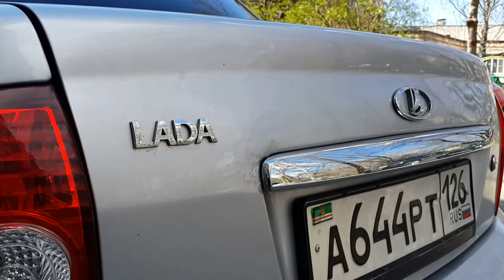-PDR master dents of magic 2 - PDR мастера - волшебники 2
если поставить лампу или дефектовочный экран  будет вообще шедеВР